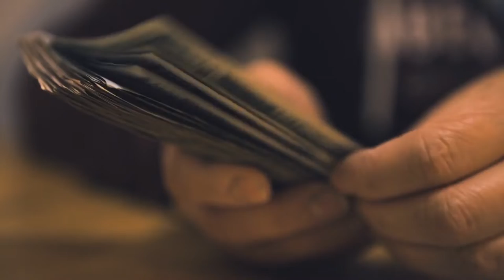Cremation Costs: A Breakdown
If you don't have the budget for a traditional burial, cremation is your next best option - but you might be wondering about cremation costs. If so, you're in the right place. In this video, we go over what you need to know about cremation costs, what your options are, and what types of things you'll need to budget for. Losing a loved one is always tough, but figuring out the cost of the burial is also a challenge. When it comes to cremation costs, there are many things that you will need to consider. The cost can vary dramatically depending on your location and whether you choose a traditional or direct cremation. For example, direct cremation is the cheapest choice because the body will go directly into the cremation chamber without a viewing or traditional funeral. On the other hand, cremation with a traditional funeral will cost more but it can bring you and your family a sense of closure. So check out this video today for some valuable info to know regarding the costs of cremations, the types of cremations, and other factors that will come into play when you lose a loved one.